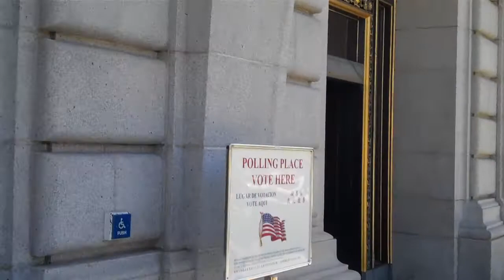KIM and MAR - Corrupt Police Investigations - False Section 632 - NO RIGHTS 100713p2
Yes ... you have been given the INCORRECT information ( not applicable Section 632 - Wiretapping Act) and we are just doing our job. Not our job as in protecting your rights and being helpful RATHER our job in bullying, intimidating, giving incorrect and un-applicable law which we don't have to even be sure as long as that is what we are told to say ... yes, the BANALITY of EVIL continues ... we are just doing our job. Ask yourself and look at the Sheriff videos where I am told by Asst Sheriff (Paul) that video taping in PUBLIC AREAS is ok. Look at where I question WINTERS where he got the INCORRECT LAW INTERPRETATION ... I ask ... did you get from city attorney ... no answer ... just more mis-direction, incorrect information and lots of inhumanity with impunity. Keep watching the videos ... look up section 632 and EXPECTATION of PRIVACY and then note the GAMES played by the Sheriff department and Jane Kim;s office in VIOLATION of my rights ... IMAGINE trying to give them EVIDENCE ... oh, that is right they DO NOT want the EVIDENCE just the appearance of doing something which leads to NOTHING and NO RESULTS, NO CHANGES, NO ACCOUNTABILITY and just continue to the GAME as usual. Ask yourself ... who is the FAILURE here?

Who will PROTECT my rights? Not the SFPD or Sheriff ...what a FARCE.

Keep watching the videos and KNOW you are NEXT.